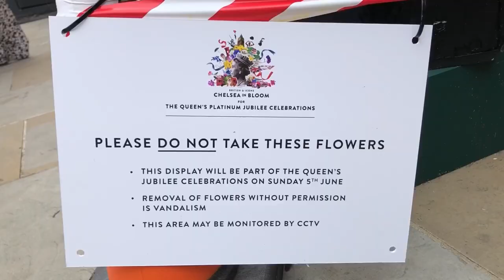Chelsea in Bloom